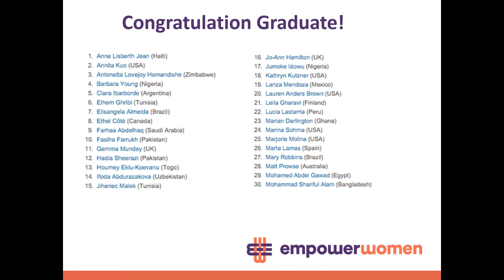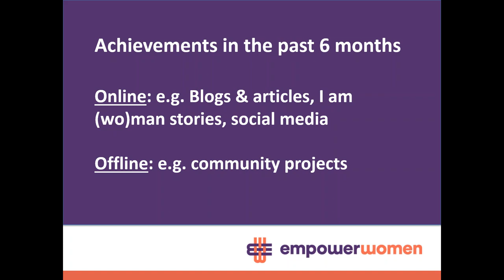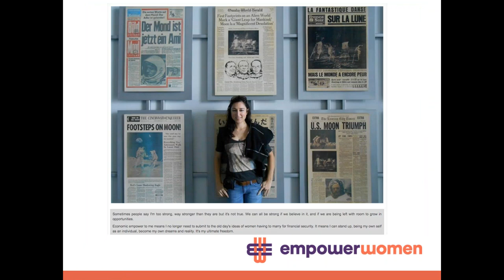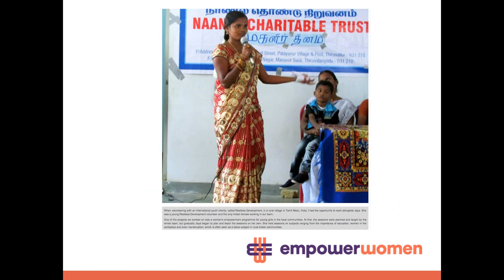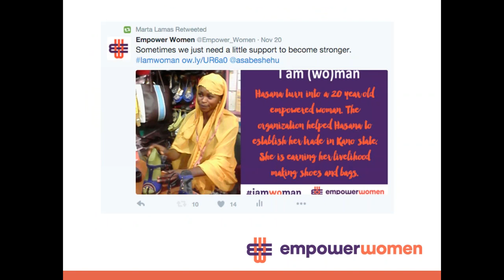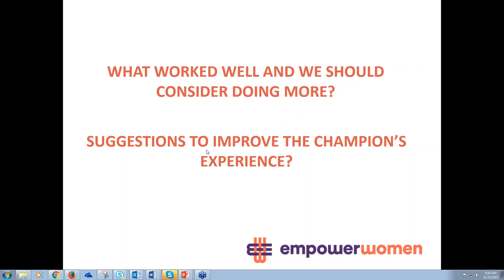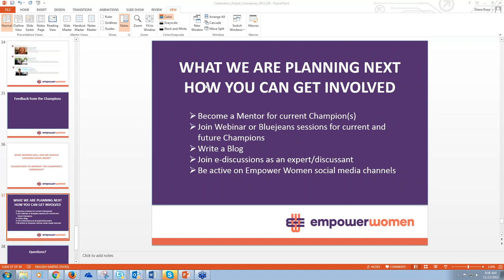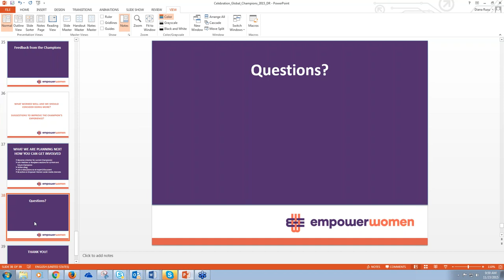2015 Empower Women Global Champions Celebration - 23 November 2015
Webinar Recording - Celebration of 2015 Global Community Champions on Monday 23 November 2015.

Thank you all for your incredible work over the past 6 months of volunteering engagement with us.